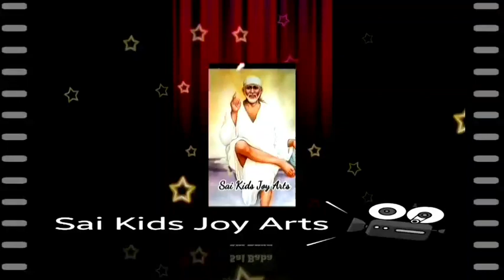Sai Baba advice in Tamil | Sai Baba message in Tamil | Sai Baba motivational speech in Tamil